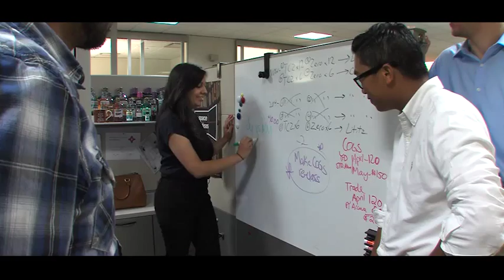Binata Talks About Her Experience in the Finance Leadership Development Program